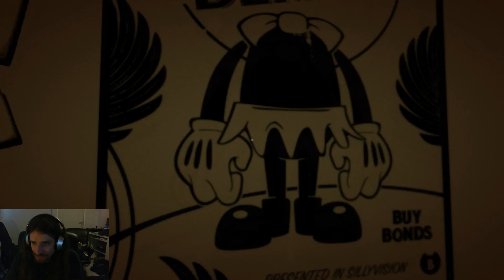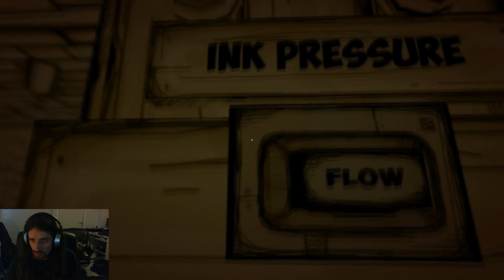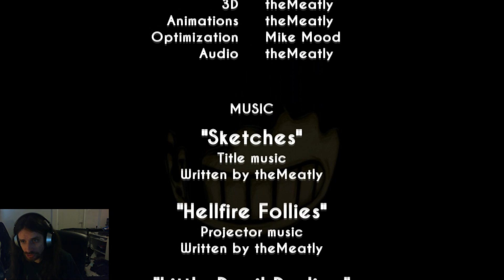Bendy and the Ink Machine - Un concept, une plume et des codes- let's play FR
Salut tout le monde, voici une vidéo sur le chapitre 1 de Bendy and The Ink Machine , un jeu qui a fait parler de lui sur le ninternet, Gamejolt et Steam Greenlight dernièrement. Donc je viens voir ce qui lui vaut toute cette hype et si celle-ci est quelque peu justifiée ^^.

Mon EP musicale Bigbang est disponible ici aussi si ça vous intéresse ;)